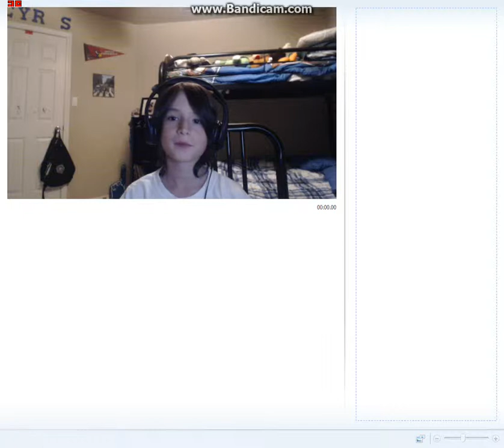I HIT 40 SUBS!!!!!!!!!!!!!!!!!!!!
In this video I just wanna thank you all so much for 40 subscribers. I joined youtube June 22 2014 and here I am January 23 2015 with 40 subs.